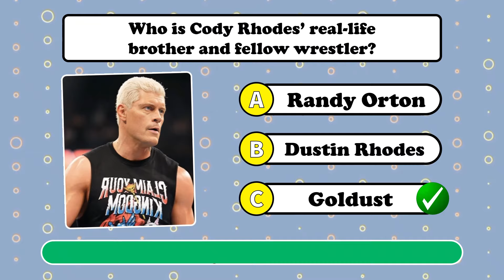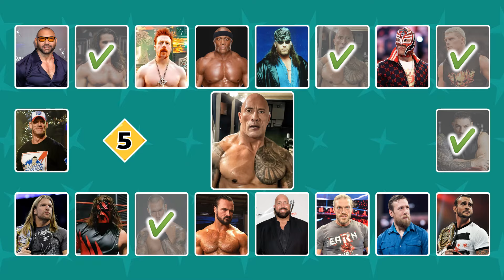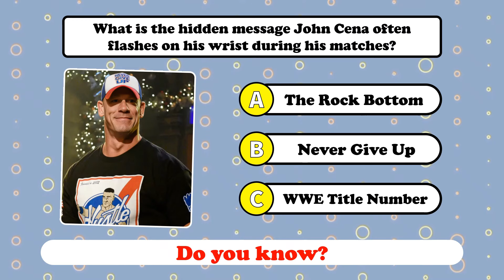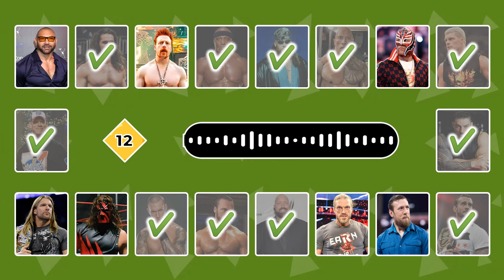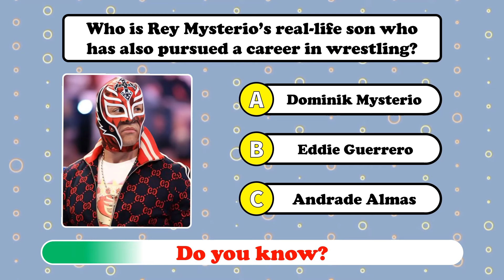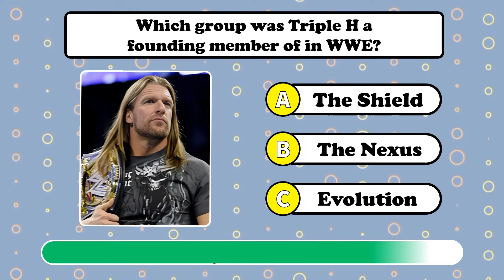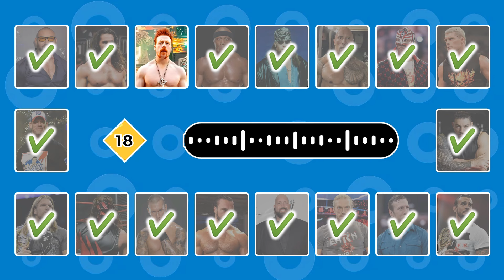Only True Fans Can Guess WWE Wrestlers By Their FIRST Theme Song 🎵✅🔊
Are you a die-hard WWE fan? Test your knowledge and passion for the world of wrestling with our ultimate WWE quiz challenge: "Only True WWE Fans Can Guess Wrestlers from Their First Theme Song." Dive into a nostalgic journey through iconic entrance themes and see if you can identify WWE superstars from the very first notes of their debut songs. Whether you're a fan of the classics or the new generation of wrestlers, this video is your battleground to prove your fandom.

What's Inside:

A curated selection of first theme songs from legendary to current WWE wrestlers.
Hints and clues to help you guess – perfect for wrestling aficionados of all levels.
A trip down memory lane for long-time fans and a fun challenge for new followers.

Why Watch:

Test Your WWE Knowledge: Show off your expertise and recall the iconic moments when these wrestlers first stepped into the ring.
Nostalgic Vibes: Relive the excitement and energy of classic WWE entrances.
Join the Community: Share your scores in the comments, connect with fellow WWE fans, and spark discussions about unforgettable wrestling moments.

Don't Forget:

Share with Friends to challenge them and see who the ultimate WWE fan is!

Up Next:
Whether you're here for the nostalgia, the thrill of the challenge, or to learn something new about WWE, Quiz Diary has you covered.